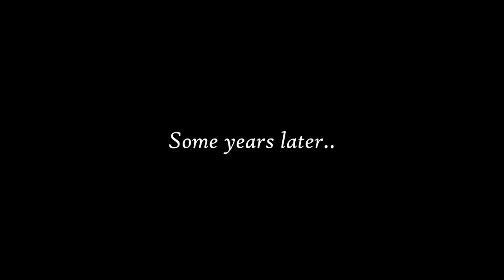Marie and Oliver (CROSSOVER)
Hi dears! I leave here a old crossover :) these two are adorable together ^^ If you have request tell me here or in my Discord server:

HISTORY:

Oliver and Marie meet on the street, they are lost ... they become friends until a girl finds them and takes them home, there they play and grow together. One day Marie sees that Oliver cries and doesn´t know why... she is worried. They get older and the girl has grown too :) Marie asks Oliver why he was crying that night, he answers because he was abandoned and he was alone, until he found her :) They remember old times and be happy ^^

Masks and manips: xSmallangel, Мать Чиаки, SimbaSnuggles, Fryskea, AnimalLoverProducting74 and Ally´s Masks and Random Nameless Channel. (If I forgot someone tell me please)